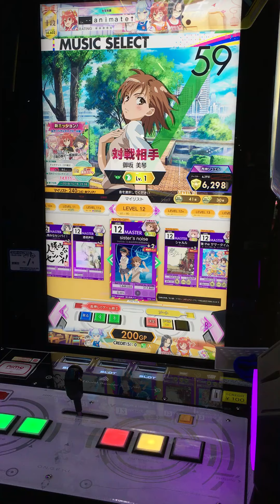[オンゲキSUMMER] sister's noise ABFB(理論値)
Player:シーボ

とある系実はまだ未履修